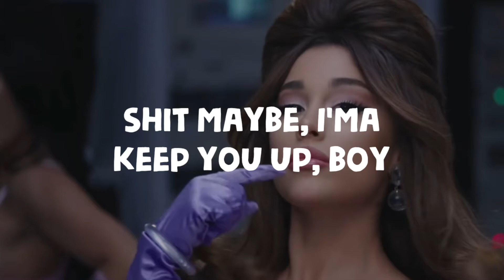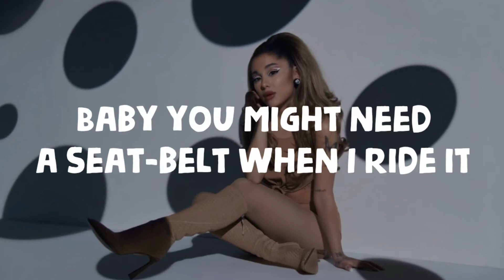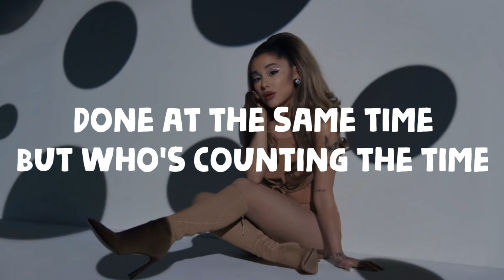Ariana Grande - 34 + 35 (Lyrics) | Polo Music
Hm
You might think I'm crazy
The way I've been craving
If I put it quite plainly
Just give me them babies
So what you doing tonight?
Better say, "Doing you right" (yeah)
Watching movies but
We ain't seeing a thing tonight (yuh)
I've been drinking coffee (I've been drinking coffee)
And I've been eating healthy (and I've been eating healthy)
Saving all my energy (yeah, yeah, saving all my energy)
Thirty-four, thirty-five
Thirty-four, thirty-five
You drink it just like water (water)
You said it tastes like candy
So what you doing tonight? (Tonight)
Better say, "Doing you right" (oh babe)
Watching movies but
I've been drinking coffee (said I've been drinking coffee)
And I've been eating healthy (and I've been eating healthy, 'cept this wine though)
You know I keep it squeaky (you know I keep it squeaky)
Saving all my energy (yuh, yuh, yuh)
Thirty-four, thirty-five (thirty-five, ayy)
Can you stay up all night? (Can you stay up?)
Fuck me 'til the daylight (can you stay up?)
Thirty-four, thirty-five (yuh, yuh, yuh)
Baby you might need a seat-belt when I ride it
Even though I'm wifey
You can hit it like a side chick
Don't need no side dick, no
Got the neighbors yelling, "Earthquake" (earthquake)
4.5 when I make the bed shake (bed shake)
Put it down heavy
Even though its lightweight
(It's lightweight, yuh, yuh, yuh)
We started at midnight
Got 'til the sunrise (sunrise)
Done at the same time
But who's counting the time
When we got it for life? (Got it for life)
We could take it from the top (from the top)
Thirty-four, thirty-five (ahh, yeah)
Thirty-four, thirty-five
Can you stay up all night? (Do you know what that mean?)
Fuck me 'til the daylight (do you know what that mean?)
Means I wanna sixty-nine with ya (no shit)
(Math class, never was good)